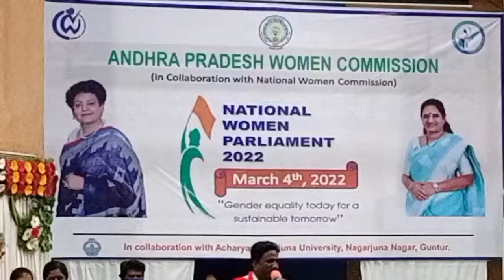04/03/2022.మహిళా పార్లమెంట్ చర్చావేదిక-ఆచార్య నాగార్జున విశ్వ విద్యాలయం,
04/03/2022.మహిళా పార్లమెంట్ చర్చావేదిక-ఆచార్య నాగార్జున విశ్వ విద్యాలయం,